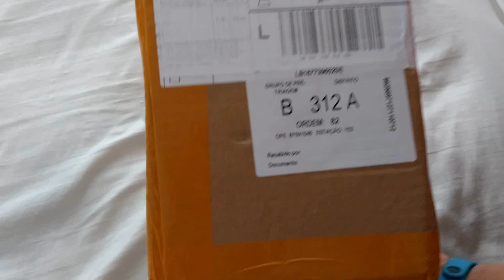Unboxing Central Multimidia 2 Din Android 8.0 Dasaita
Grupo do Nissan Sentra, Telegram

Central Multimídia Android 178X100mm
(Este modelo não acompanha o cabo plugin play Nissan, tem que comprá-lo separadamente. Link abaixo.

Chicote para central Multimídia Nissan, e evitar cortes na fiação

Opção 01.

Opção 02.